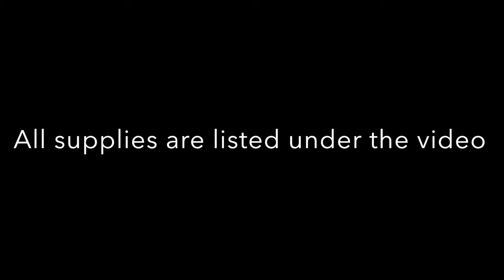DIY- Round Floor Hoop Backdrop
**Supplies **

24” Metal floral hoop

8 yards tulle fabric

Fishing line

Hair tie

9-11 rose bushes : (option : b2 hanging white)
Cut bushes into 16 stems & remove white rose

10 Champagne Roses

10 light champagne dahlias

5 Pink rose

Don’t have the links for these 👇🏼roses but here is something similar

35 Taupe purple

10 Bean paste roses

Floral stems: Floral stems

Chandelier bulb

Backdrop
Used 5 uprights
1 crossbars (8-14ft)
5 bases (18x18)